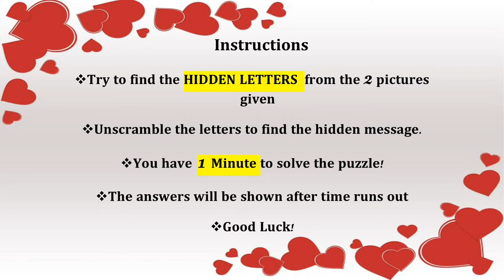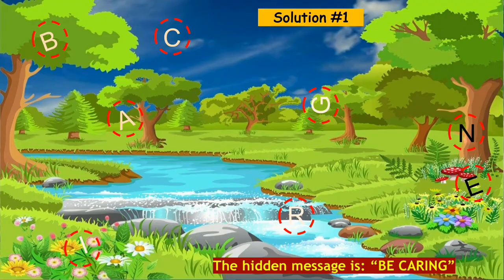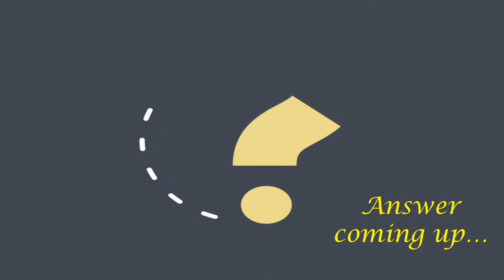Creative Kids Valentines Day Special - Find the Hidden Letters Puzzle # 6!